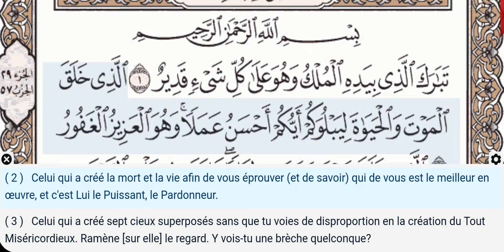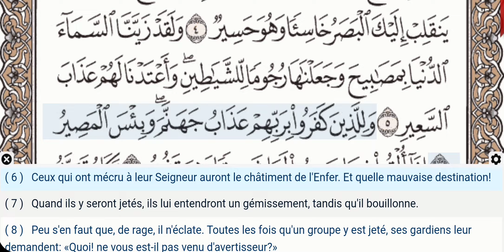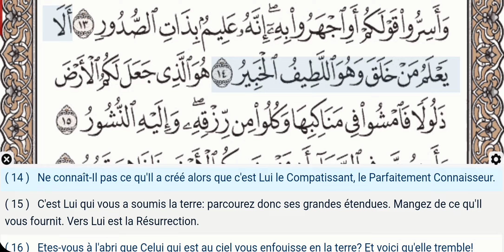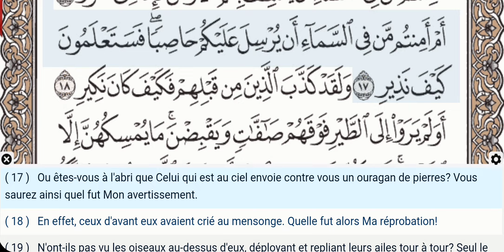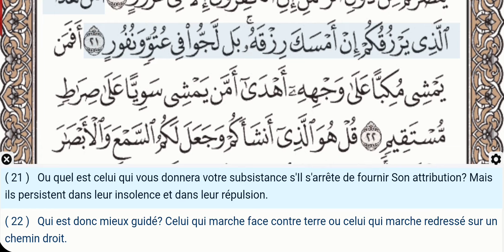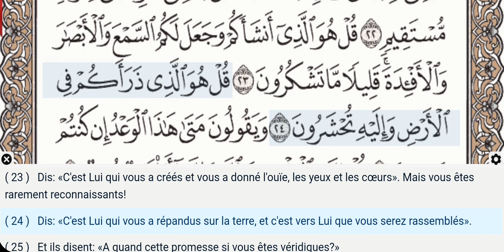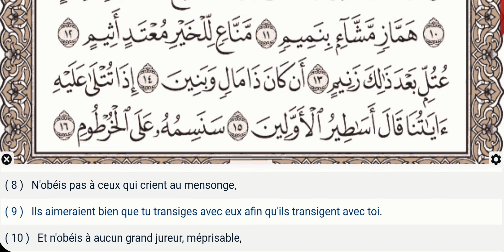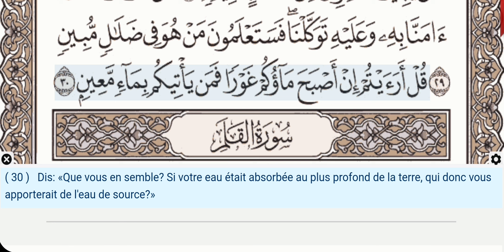67 - Sourate Al Mulk - Khalil Al Hussary - Récitation du Coran, texte arabe, traduction en Français